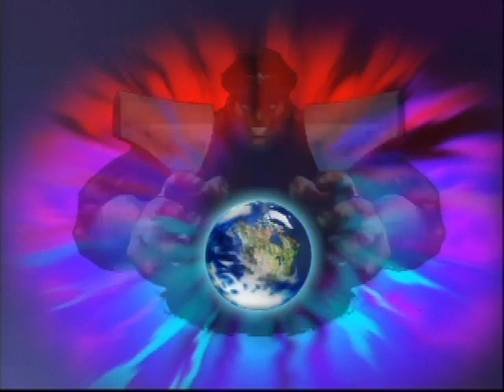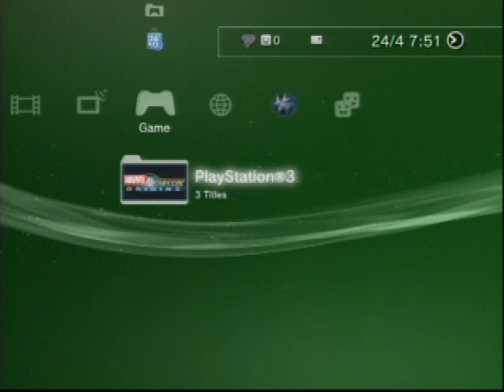My rank matches SSF4 AE2012,SFXT,UMVC3 playing on ps3